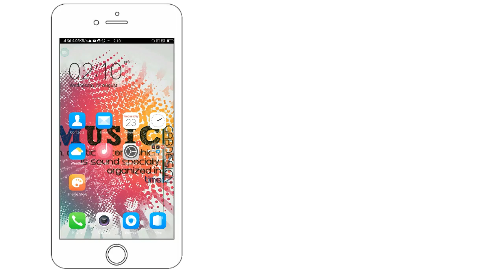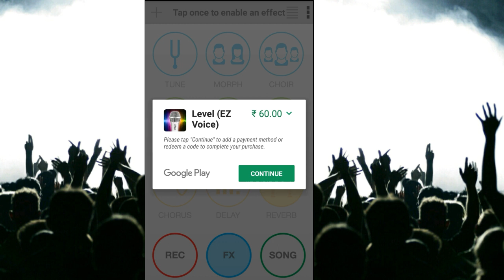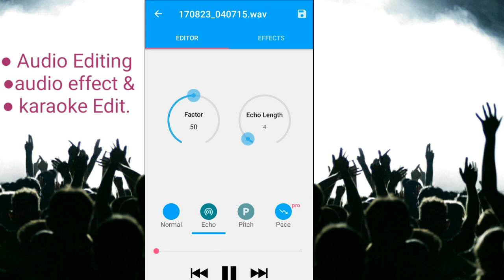best singing app for android and PC 2017 ||full review ||Odia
ଆପଣଙ୍କ mobile ଦ୍ଵାରା ଆପଣ ବି ଗୋଟିଏ professional Singer ପରି ଗୀତଗାଇ ପାରିବେ  ଦିଟା best app ମଧ୍ୟରେ

So ଆଶା କରୁଛି ଭିଡ଼ିଓ ଟି ଆପଣଙ୍କୁ ନିଶ୍ଚିନ୍ତ ପସନ୍ଦ ଆସିବ ।।
First Application links :- EZ AUDIO

Ganesh puja special  Happy Ganesh puja

If you never seen before in this type of  Orissa
Leave  down to comments box below and write your though what you think about it

And create your own channel Banner on your phone
It's OSM or Not

Friend ଏହି ଭିଡ଼ିଓ ରେ ଆପଣ ଜାଣିବେ YouTube channel ର  banner କେମିତି Edit କରିବେ ?

📌Notification settings and  notification bar swap  releted visit  in this link
 From Odia tech tips check out ⬇⬇⬇⬇

So ଆଜି ଆପଣ ଏହାକୁ ଓଡ଼ିଆରେ ବୁଝିବେ ଯାହା ଆପଣଙ୍କ language ରେ।।
ମୋର ଆଶା ଆପଣଙ୍କଠୁ video ନିଶ୍ଚିନ୍ତ ଭଲ ଲାଗିବ

କେବଳ ଓଡ଼ିଶାର ଲୋକଙ୍କ ପାଇଁ

What is your own personal opinion ?
In this video is  only General discussion purposes odia
Language ..
Best video ⬇⬇⬇⬇
For More question and any queries
Explain
 in my odia( ଓଡ଼ିଆ) language

     ଏସବୁ Answer ଆପଣ ଏହି ଭିଡ଼ିଓ ରେ ପାଇବେ